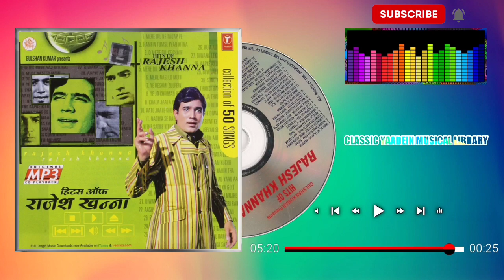Koi Nazrana Lekar Aaya Hoon Mein Deewana Tere Liye {Aan Milo Sajna} Singer, Debashish Dasgupta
CREDITS DETAILS :-

Hits Of Rajesh Khanna (A Collection of 50 Super Hit Song)
SONGS DETAILS LYRICS :-
Falak se todkar dekho
Sitarein laye hai
Magar mein voh nahi
Laya jo log laye hai
Koi nazarana lekar aaya hoon
Mein diwana tere liye
Aaaj chhalkka hai khushi se
Dil ka paymaana tere liye
Koi nazarana lekar aaya hun

Sabhi ke dilon ko yeh dhadka raha hai
Shamam aaj dil pe gazal ga rahi hai
Sari baatein ruk gayi hai
Sabki aankhe juk gayi hai
Teri mehfil mein aaya shaayar
Koi mastana tere liye

Kahegi nigahe sunegi nigahe
Juban se na hogi baya ye kahani
Ho mubarak ye hasi din
Koi samja na tere bin
Mere chahere pe dil main
Likha hai ek aafsana tere liye

Tuje dushmanon ki
Nazar na lag jayein
Rahein door tujse
Sadaa ghum ke saaye
Tuje dushmanon ki
Rahein door tujse
Sadaa gham ke saaye
Gun gunyein tu humeshaa
Muskurayein tu hameshaa
Gulshan bun jayein umeedon
Ka viraana tere liye

Movie : Aan Milo Sajna
Singers : Mohammed Rafi
Song Lyricists : Anand Bakshi
Star Cast : Rajesh Khanna, Asha Parekh, Vinod Khanna, Aruna Irani, Nirupa Roy
MY SUPPORT
(CLASSIC YAADEIN MUSICAL LIBRARY)